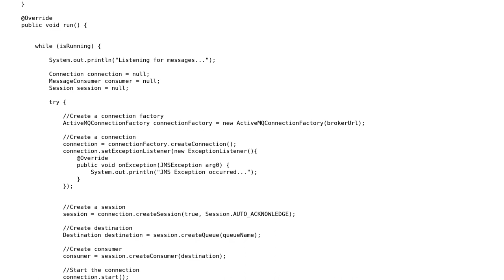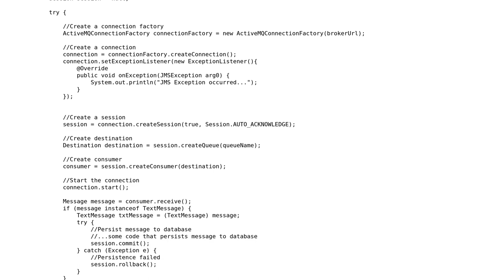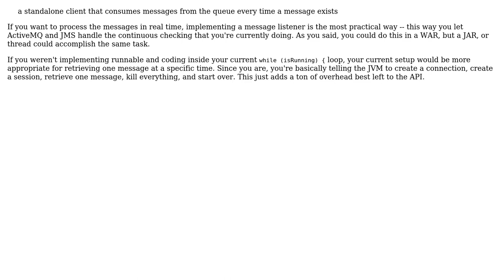Code Review: Implementing a JMS consumer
With thanks & praise to God, and with thanks to the many people who have made this project possible! | Content (except music & images) licensed under CC BY-SA | Music | Images & others | With thanks to user mpmp user Jamal user dev_feed and the Stack Exchange Network Trademarks are property of their respective owners. You are responsible for your own actions.